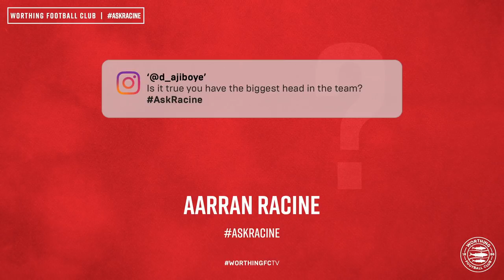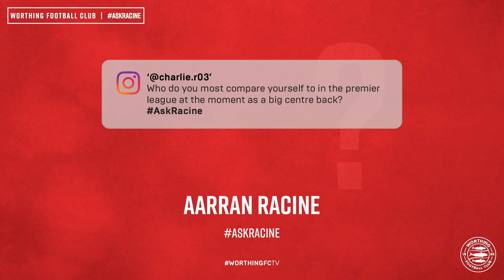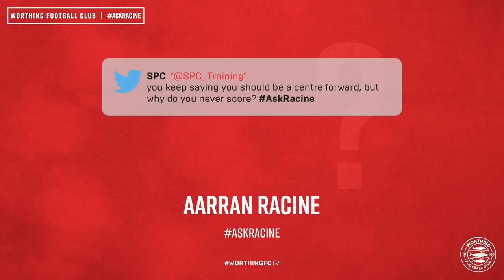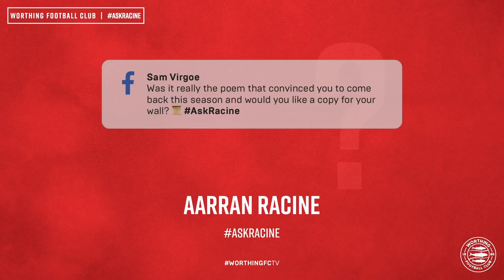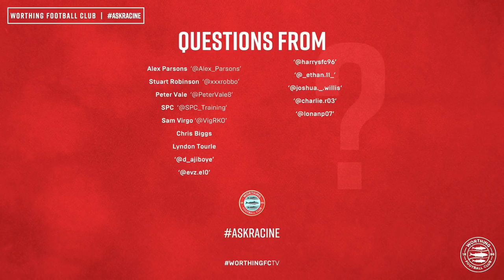Questions & Answers with Aarran Racine